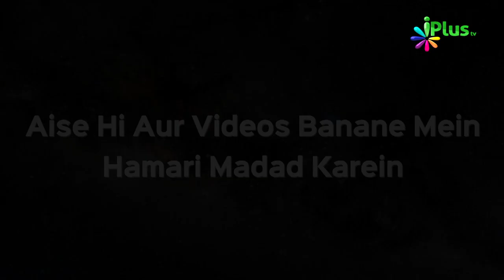Pahle Pahle Islam Laane Wale 7 Khushnaseeb | Ek Nasihat 58 | Shaikh Sanaullah Madani | iPlus TV